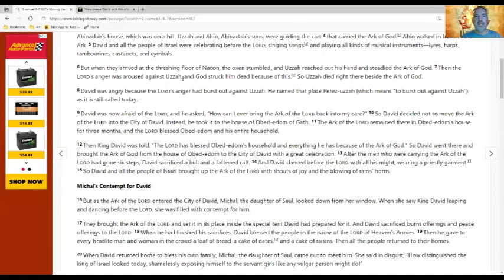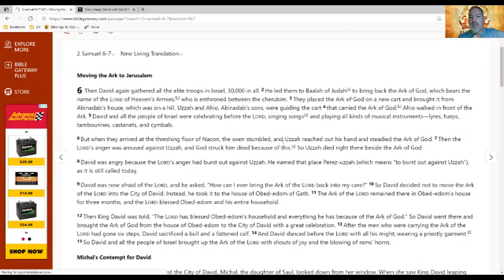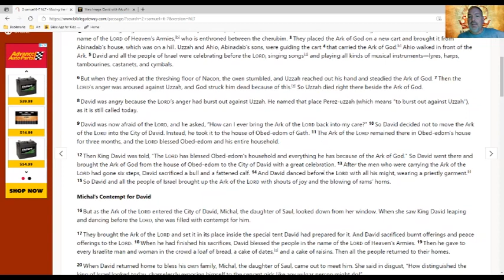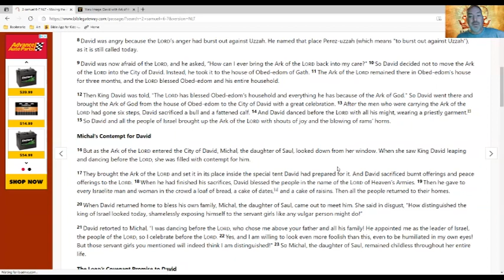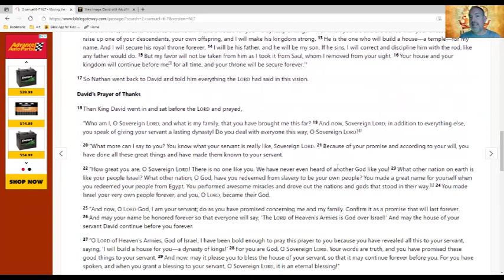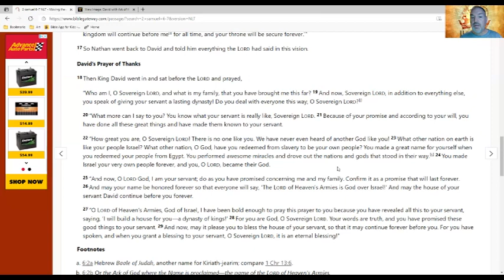144 2 Samuel 6 7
A Word for Word reading of 2 Samuel Chapters 6-7